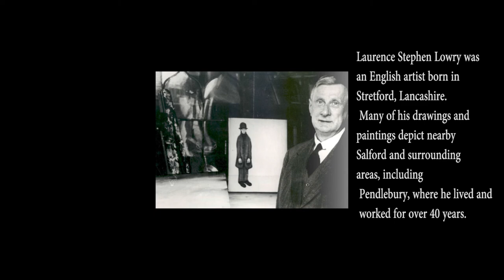Google honors the English artist L.S. Lowry with a Doodle for his 125th birthday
Google honors the English artist L.S. Lowry with a L.S. Lowry for his 125th birthday

Laurence Stephen Lowry was an English artist born in Stretford, Lancashire. Many of his drawings and paintings depict nearby Salford and surrounding areas, including Pendlebury, where he lived and worked for over 40 years.

More on L.S. Lowry